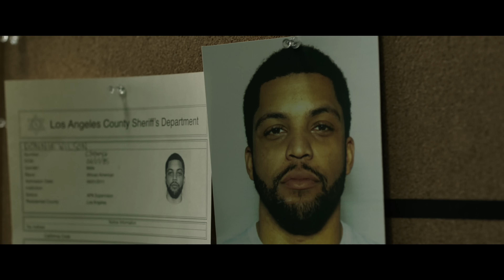Den of Thieves 2: Pantera (2025) Official Trailer – Gerard Butler, O’Shea Jackson Jr.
Den of Thieves 2: Pantera – in theaters January 10, 2025! Starring Gerard Butler and O’Shea Jackson Jr.

Gerard Butler (Plane, Has Fallen series) and O’Shea Jackson Jr. (Straight Out of Compton, Godzilla: King of the Monsters) return in the sequel to 2018’s action-heist hit Den of Thieves. In DEN OF THIEVES: PANTERA, Big Nick (Butler) is back on the hunt in Europe and closing in on Donnie (Jackson), who is embroiled in the treacherous and unpredictable world of diamond thieves and the infamous Panther mafia, as they plot a massive heist of the world’s largest diamond exchange.

Lionsgate presents, in association with eOne and TT Entertainment, a TT Entertainment production. An eOne Features production. A G-Base and Diamond Film Productions production.